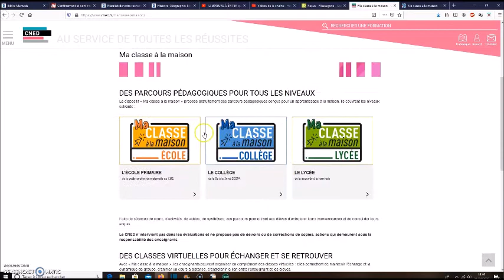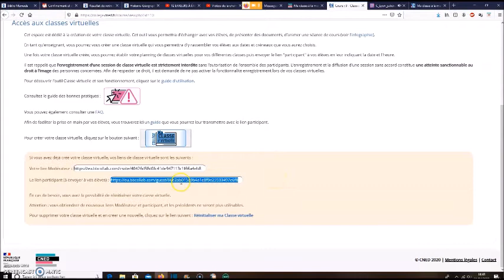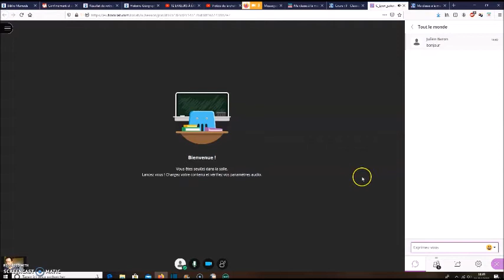tuto classe virtuelle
Créer et utiliser la  classe virtuelle du CNED